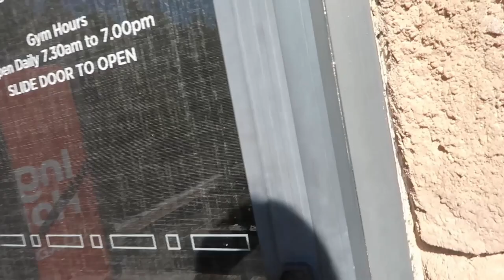Unforgettable Roadtrip to Ulladulla Australia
When l say unforgettable roadtrip, apart from losing a a dog, to then 8hrs of driving, it will be forever unforgettable to me. Driving through winding roads at night and finally arriving around 7 or 8pm, it was just good to arrive and go to bed.

l am attempting to show my life after living with abuse and now trying to live with the trauma l suffer. l try to stay positive and determined to not allow this to change who l am. l am starting over, living with trauma, living in my van, now my permanent home and staying focused on my journey to a better life.

l will talk about my struggles and my how to's on starting a new life after living with abuse from a family member. l do live in a van and have the availability to live wherever l want and do some travelling, that l will share with you even though at this time l am based in a friends yard, where l am doing the gardening, making a studio in a shipping container to do some videos and enjoying my freedom which helps my mental health as l now struggle with anxiety, PTSD and  the trauma l am left with after the abuse at the hands of my daughter. My videos will also be about, remaining independant and not relying on others or being a burden to others.
Sometimes my videos will be talking about the not so positive things but it will always be what l feel is important to share with others who are struggling as l am. l will always be open and honest and speak my truth to you.

Postal Address
Gaye Feather
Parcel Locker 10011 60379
3 Billson St
Wonthaggi Victoria 3995